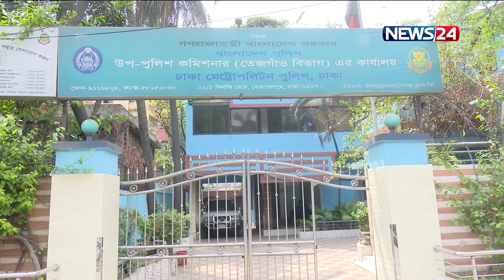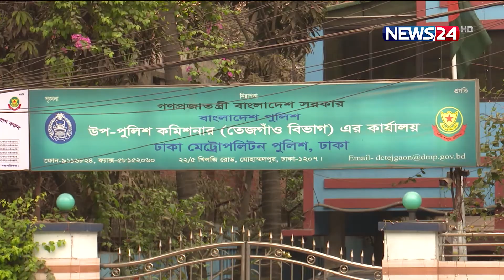NEWS24 রাতের সংবাদ at 1am News on 5th April, 2022 on News24 || 5Apr.22